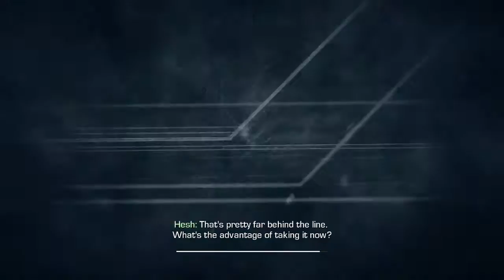Call of Duty: Ghosts - Gameplay Walkthrough (Part 9) "Atlas Falls"